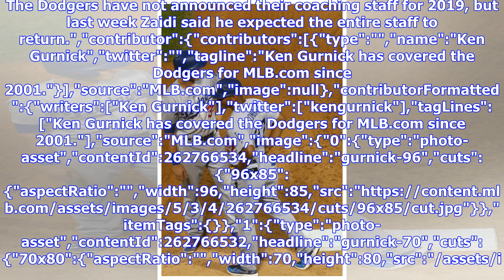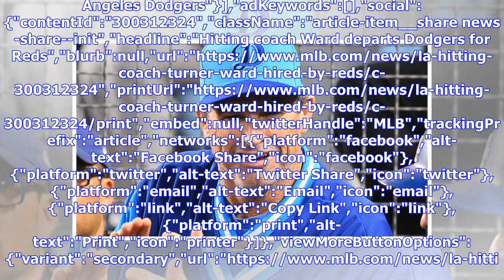LA hitting coach Turner Ward hired by Reds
By Ken Gurnick MLB.com @kengurnick LOS ANGELES -- The Dodgers have lost their second coach in a week, as hitting coach Turner Ward was hired for the same role by the Cincinnati Reds. Ward's departure follows that of third-base coach Chris Woodward, who was introduced on Monday as manager of the Texas Rangers. LOS ANGELES -- The Dodgers have lost their second coach in a week, as hitting coach Turner Ward was hired for the same role by the Cincinnati Reds. Ward's departure follows that of third-ba...